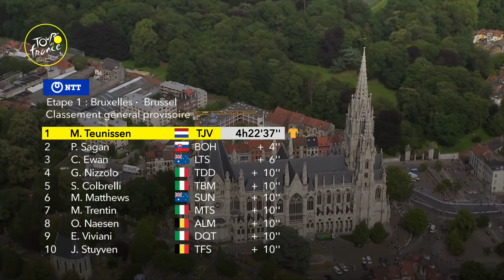Resumen - Etapa 1 - Tour de France 2019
TEUNISSEN Mike ha ganado la etapa en Brussel antes de SAGAN Peter y EWAN Caleb.
TEUNISSEN Mike esta maillot amarillo.